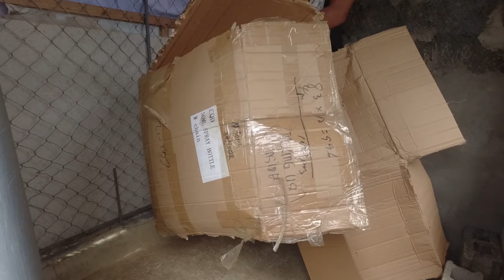Vlog 59: 6 DAYS OLD BELGIAN MALINOIS PUPPIES Update | Paps Niks TV